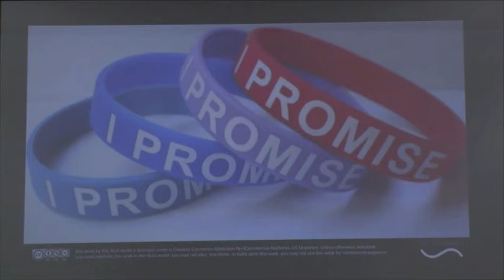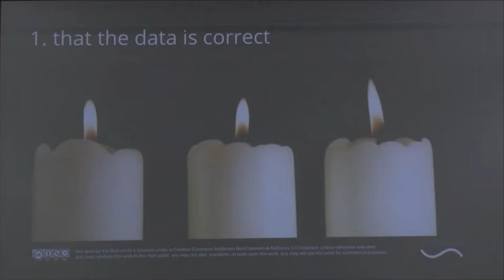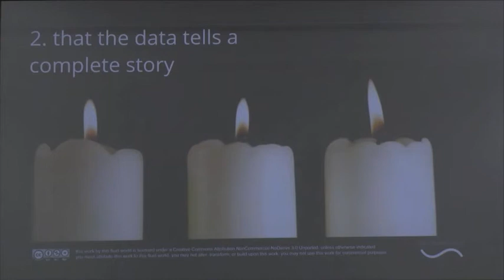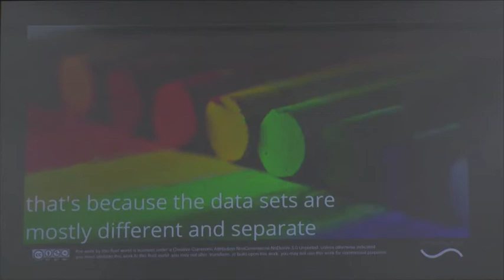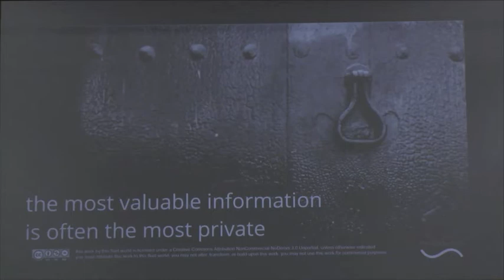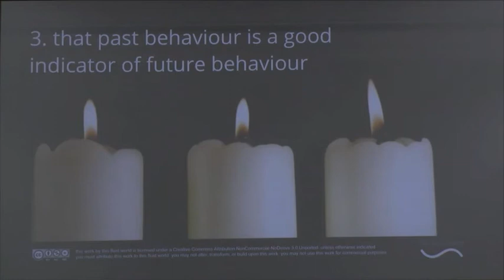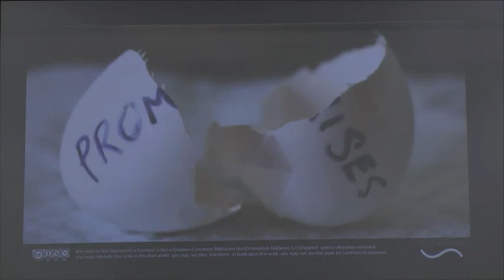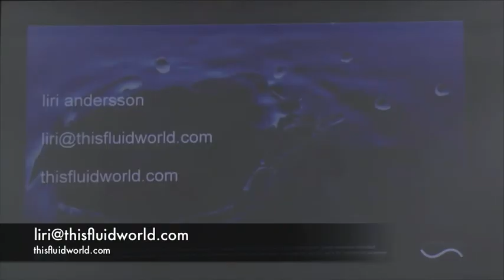Liri Andersson, Co-founder of this fluid world, on Big Data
Liri Andersson, Co-founder of this fluid world, speaking at Ogilvy London about Big Data on the 6th June 2013